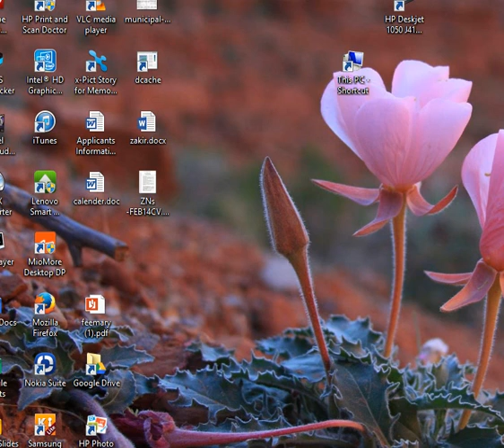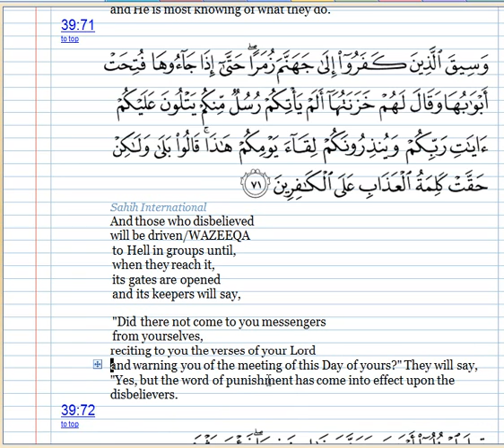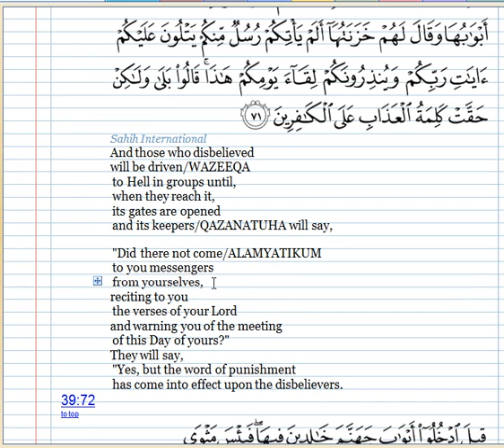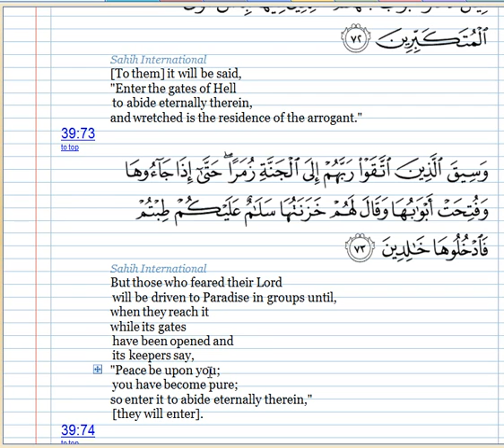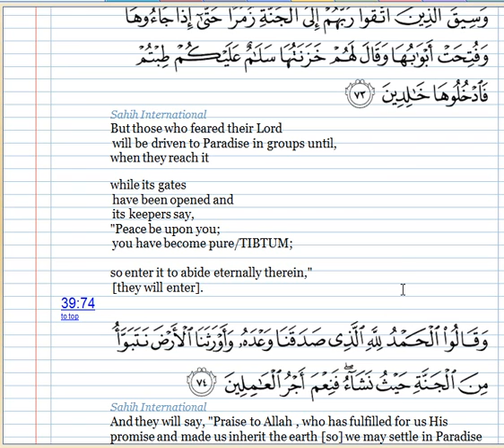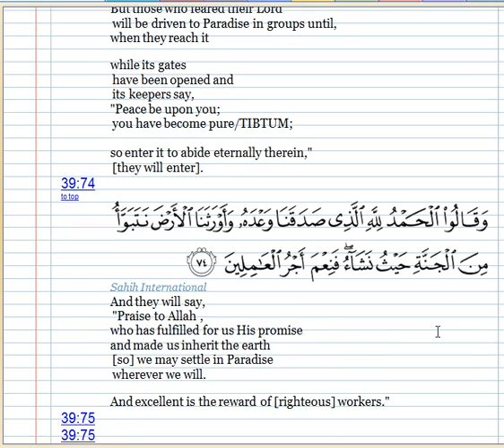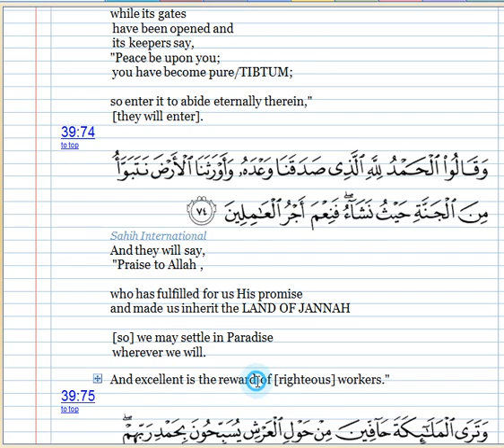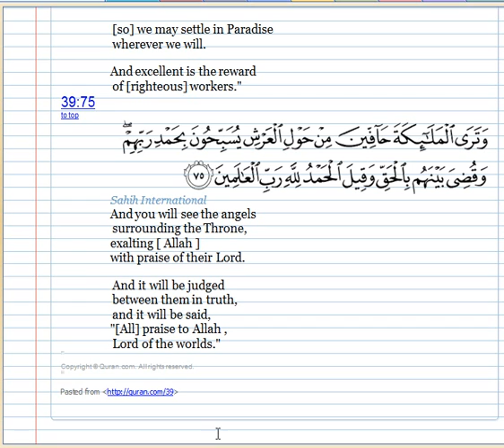Quran urdu english-surat zumar last-Capture 08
And those who disbelieved
  will be driven/WAZEEQA
   to Hell in groups until,
   when they reach it,
   its gates are opened
   and its keepers/QAZANATUHA will say,

   "Did there not come/ALAMYATIKUM
   to you messengers
   from yourselves,
  reciting to you
   the verses of your Lord
  and warning you of the meeting
   of this Day of yours?"

  They will say,
   "Yes, but the word of punishment
  would come into FINAL/effect
   upon the disbelievers.